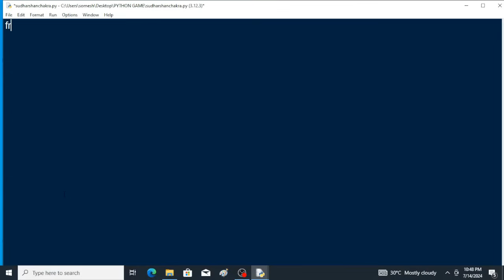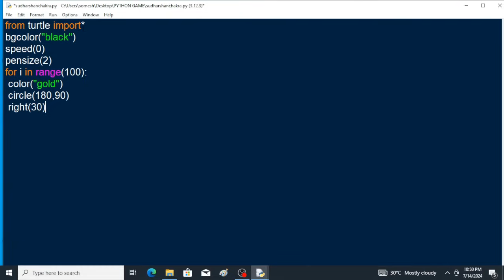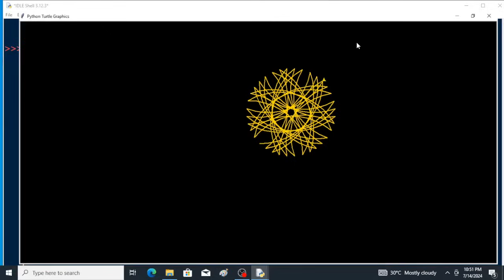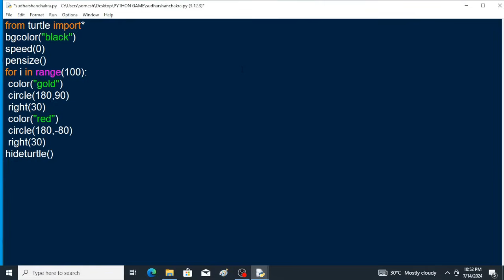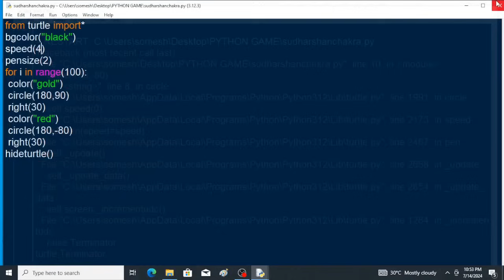SUDARSHANA CHAKRA DESIGN USING PYTHON GRAPHICS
PYTHON TURTLE
PYTHON GRAPHICS